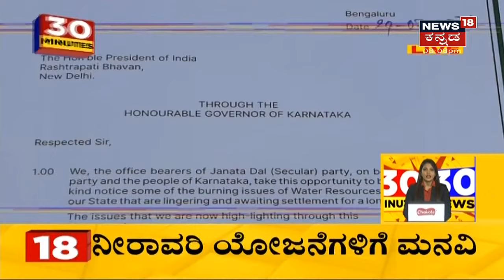30 Minutes 30 News | Kannada Top 30 Headlines Of The Day | July 29, 2021 | News18 Kannada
30 Minutes 30 News segment brings the daily news updates related to the state.
Basavaraj Bommai CM ಆಗಿ ಪದಗ್ರಹಣ  ಬೆನ್ನಲ್ಲೇ,  ರಾಜ್ಯ ರಾಜಕೀಯದಲ್ಲಿ ಶುರುವಾಯ್ತು ಮಂತ್ರಿಗಿರಿಗಾಗಿ ಭಾರೀ ಲಾಬಿ. ಪ್ರಮುಖ ನಾಯಕರಾರು Delhi ದೌಡಾಯಿಸಿದ್ದಾರೆ.

1:49  ಮಿತ್ರಮಂಡಲಿಗ್ ಅಭಯ ನೀಡಿದ BS Yediyurappa.
3:17  ಸಂಪುಟ ರಚನೆ ಚರ್ಚೆಗಾಗಿ ನಾಳೆ Delhiಗೆ CM.